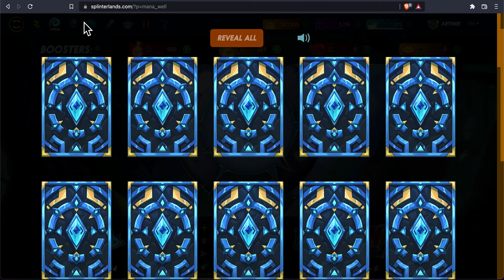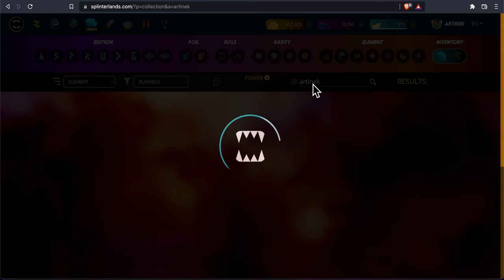Splinterlands - Opening 100 Riftwatcher Packs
Opening my first 100 rift watcher packs with commentary. Pulling one GF epic summoner at a time!